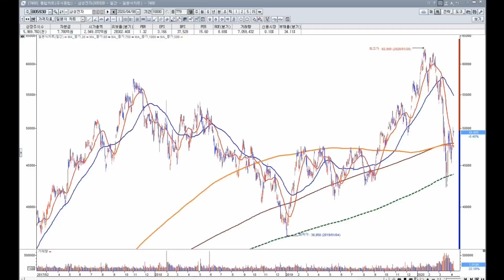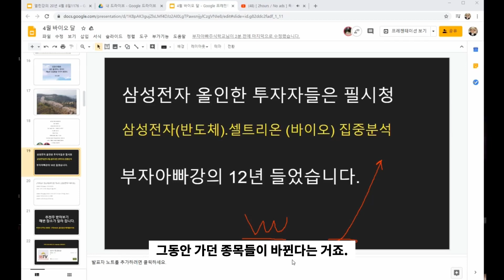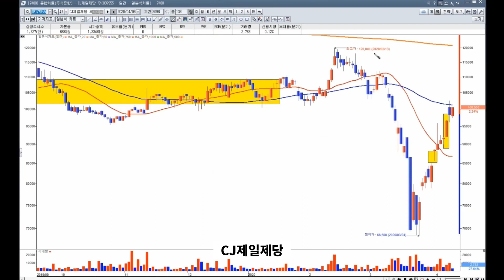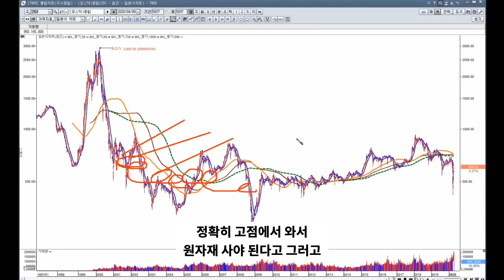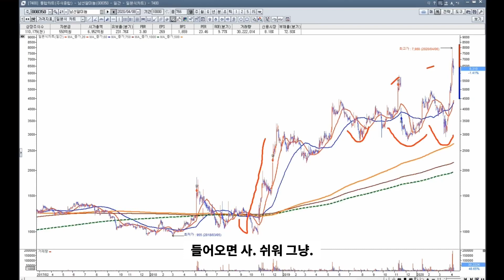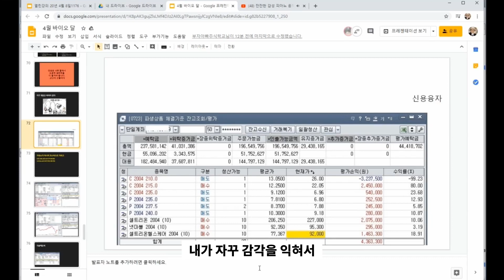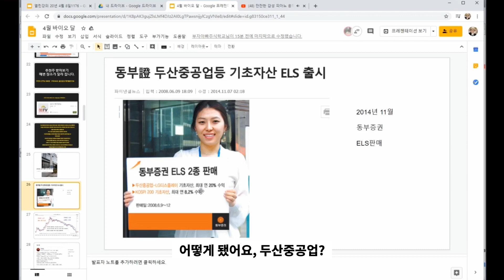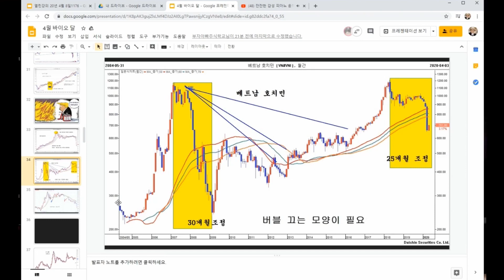삼성전자 올인한 개인투자자 필시청하세요. 20년 만에 코스닥 렐리에 동참하라. 1부 (나스닥ETF)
유튜브 댓글에 투자의 어려움 것을 적어 보세요.
강의 답변 드립니다.

★부자아빠주식학교  6년 연속우수 카페